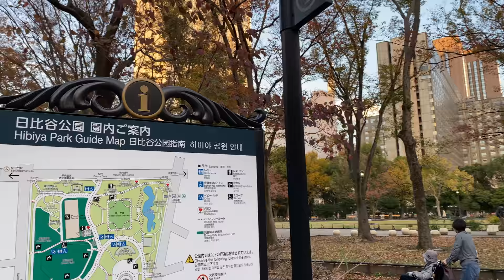【4K】Tokyo Walk - Hibiya Park(Autumn leaves),2020